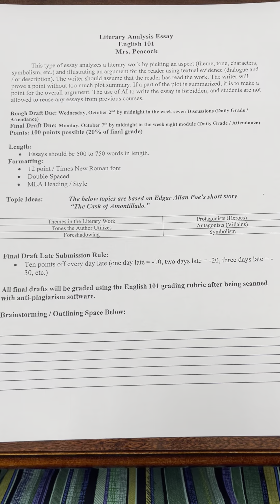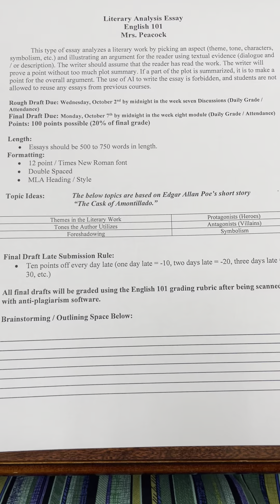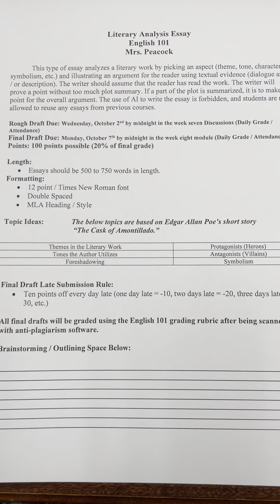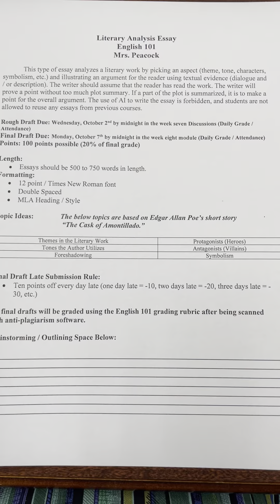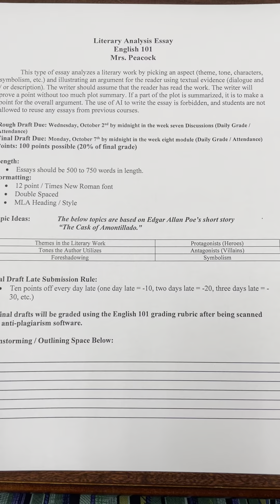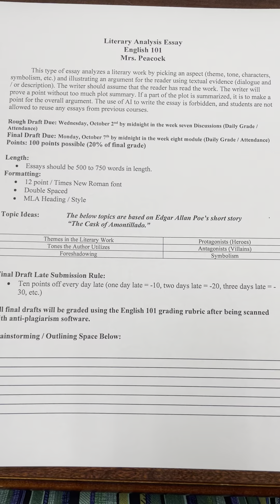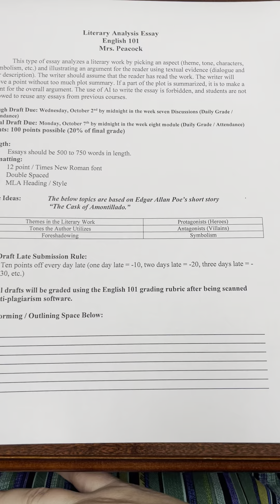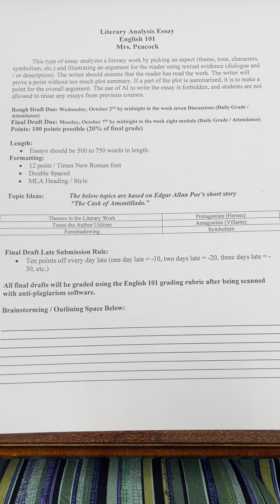Literary Analysis Essay Informative Video